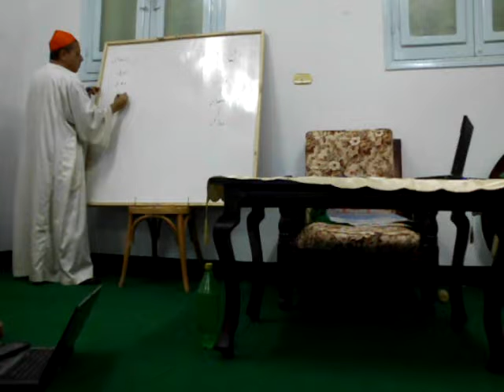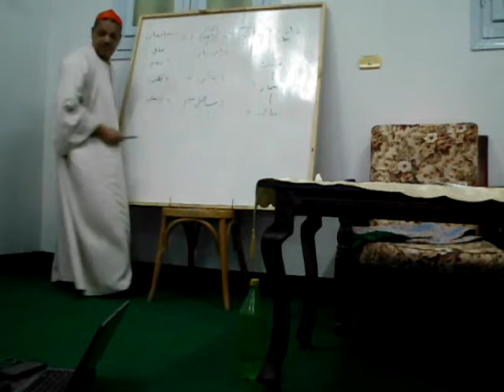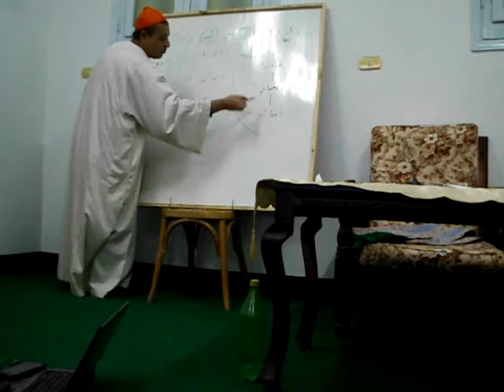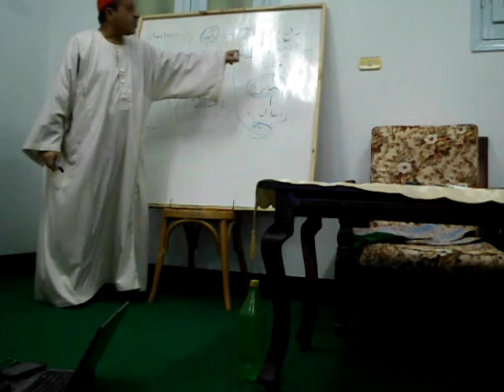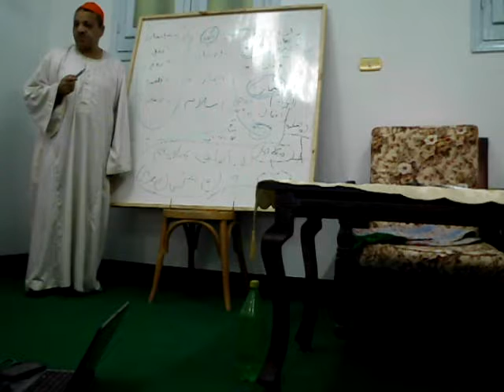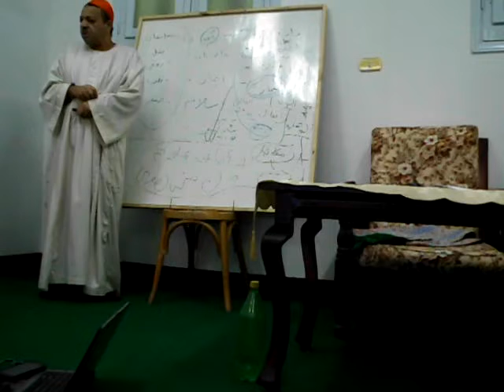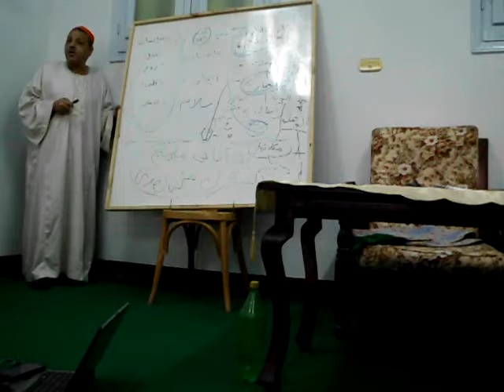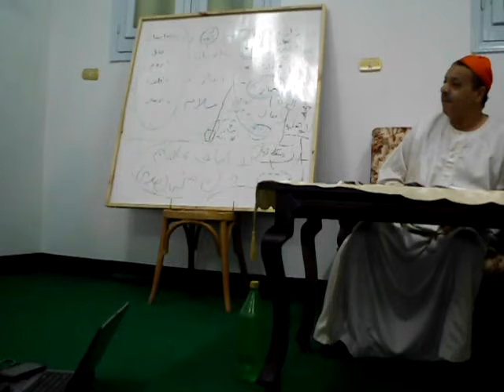المدرسة الدرس الثانى من علوم سيدى فخر الدين مولانا الشيخ محمد عثمان عبده يلقيها الشيخ صفوت جعفر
وهذه الحلقة بتاريخ 28- نوفمبر 2014
ممن يؤخذ الدين ؟
وكيف جاء الينا الدين